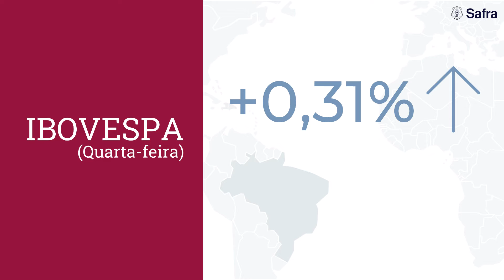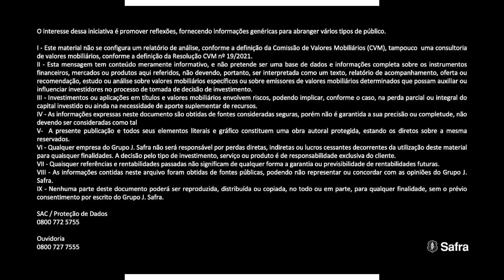Morning Call Safra: Real segue em alta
No Morning Call desta quinta-feira, 17 de fevereiro, comentamos as novas informações sobre a economia dos EUA. No segundo bloco, falamos sobre os projetos para conter os preços dos combustíveis.